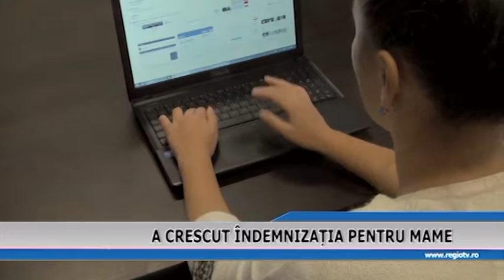A CRESCUT INDEMNIZATIA PENTRU MAME